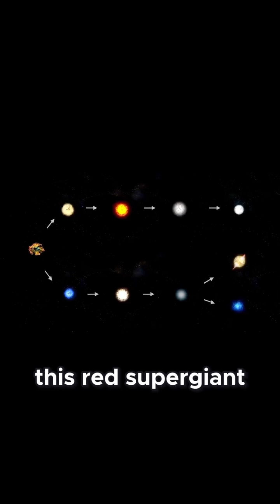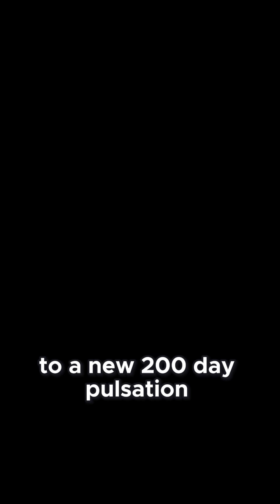Beetlejuice’s Pulsation Shift From 400 Days to 200 Days – What’s Happening